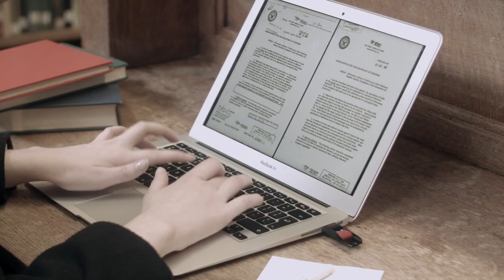The Envelope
A fictional piece on a spy mission taken place in a library as part of my camera and editing module. An exchange of evelopes.